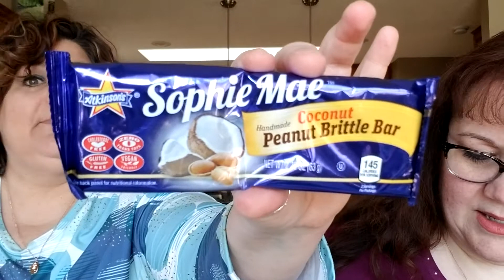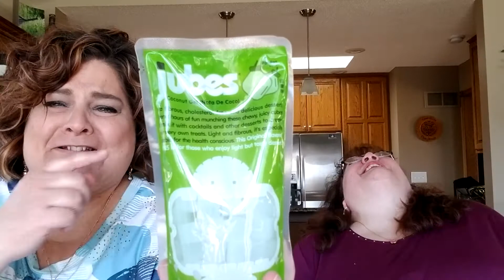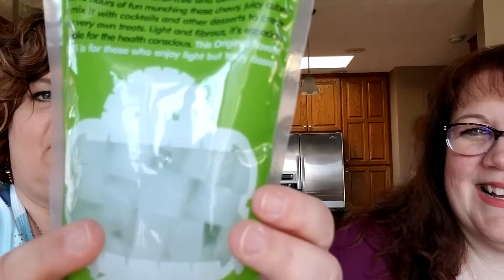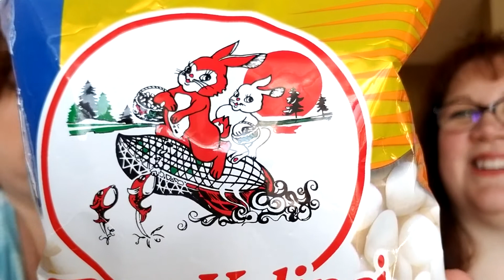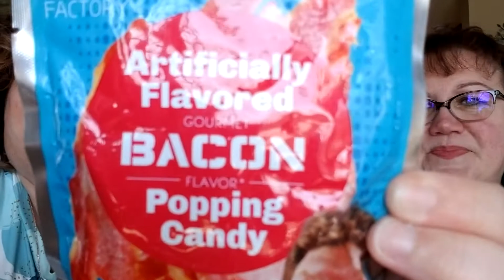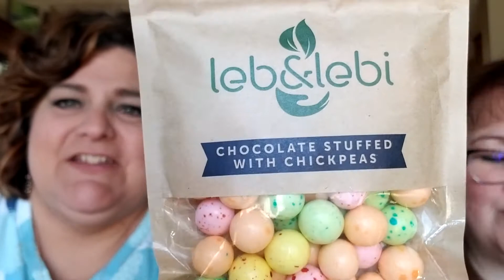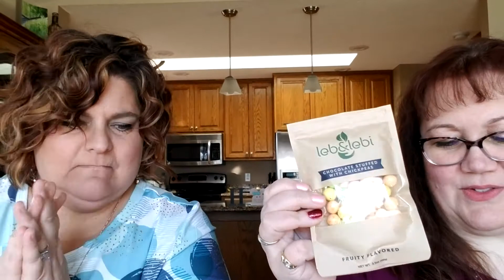Expired Treats from the Yellow Barn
THANK you so much for the support! 💜💜💜 So I FORCED Kim to eat more expired food; like SERIOUSLY expired. It's my way of reminding her we need to get together more often.